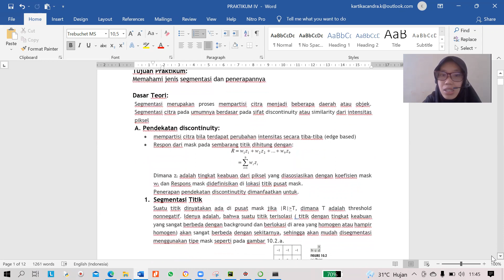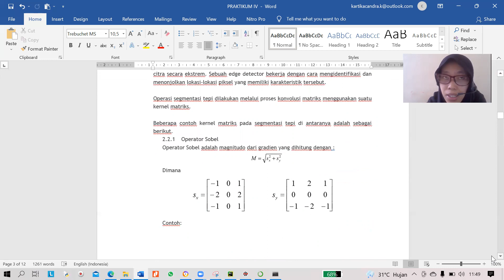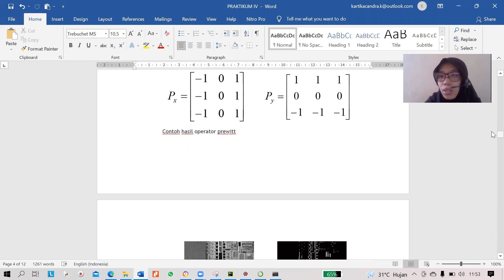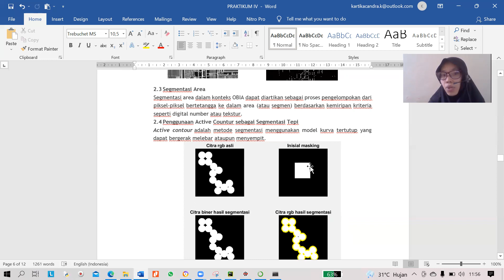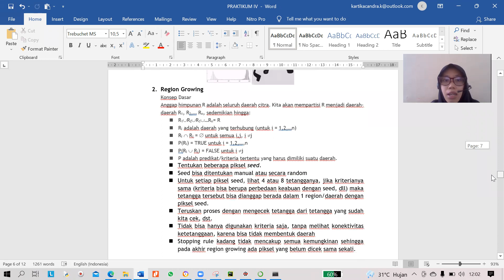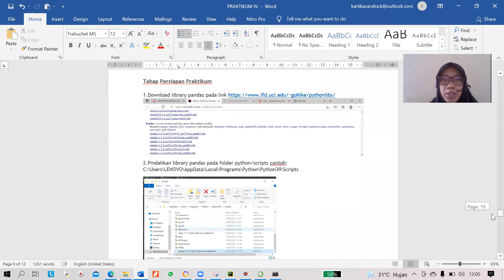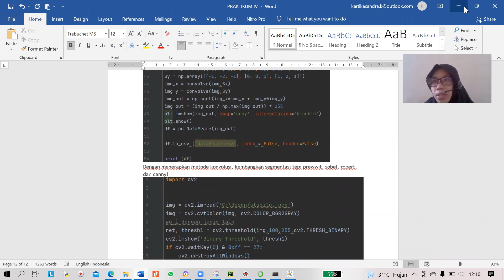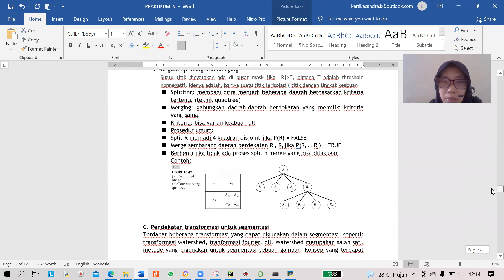computer vision 3 : segmentasi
Jangan lupa kelompok yang presentasi minggu depan juga membuat penerapan segmentasi pada suatu kasus sesuai paper yang ditemukan di google scholar!